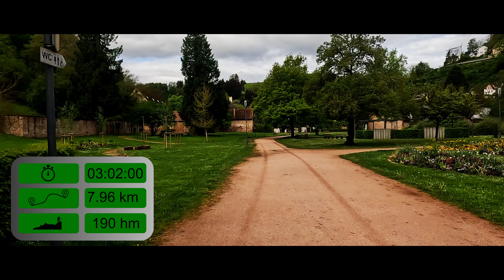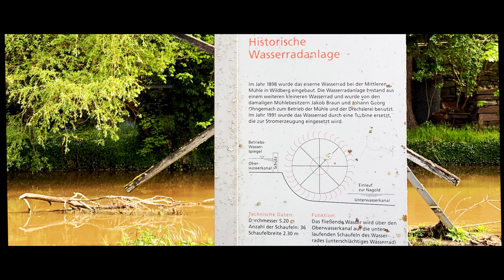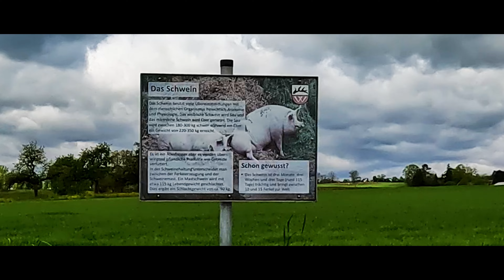Wildberg - Schloss und Schlucht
Traumhafte Wanderung rund um Wildberg um die unzähligen historischen Sehenswürdigkeiten und durch die wunderschöne Lützenschlucht.

00:00 - Title
00:15 - Intro
00:28 - Tourstart
00:36 - Kloster Maria Reuthin
01:06 - Historische Wasserradanlage
01:22 - Die Nagold
01:40 - Holzbrücke über die Nagold
02:14 - Der Arrestturm
02:36 - Der Hexenturm
02:49 - Historisches Bahnhofsgebäude
03:39 - Lützenschlucht
07:04 - Evangelische Kirche
08:03 - Traumblick ins Nagoldtal
08:31 - Marktbrunnen
09:03 - Klosterbrücke
09:13 - Outro